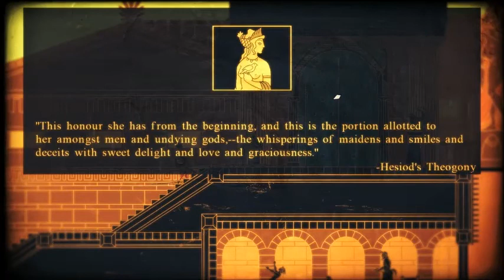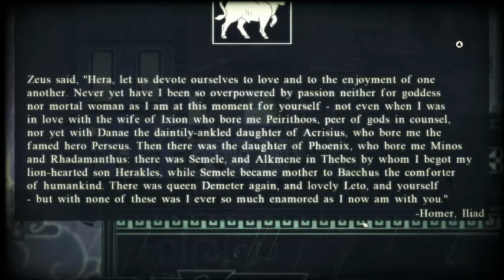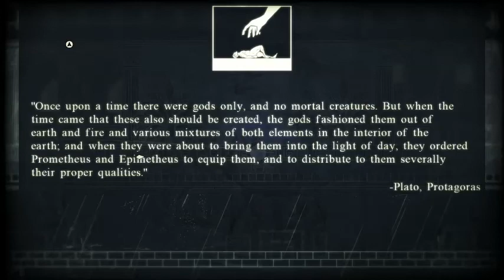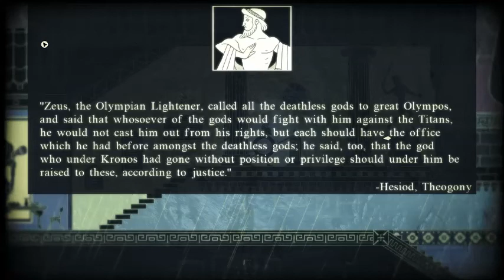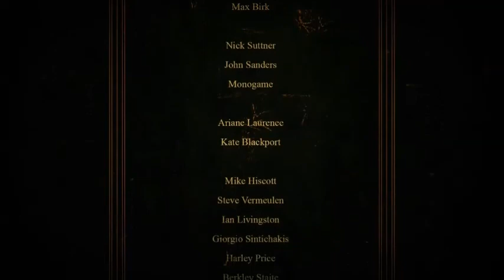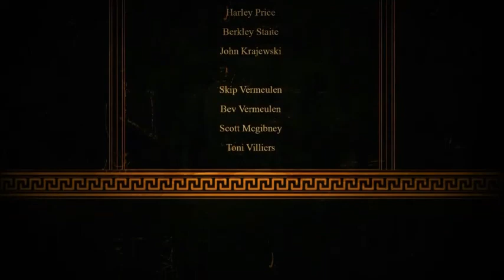Apotheon Part 14 Taking on Zeus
Title: Apotheon
Genre: Action, Adventure, Indie, RPG
Developer: Alientrap
Publisher: Alientrap
Release Date: 3 Feb, 2015

The Gods of Olympus have abandoned humanity, leaving you to perish without their benevolence. Take up arms against the Gods, climb Mount Olympus, and take their divine powers for yourself to ensure mankind’s survival!
Apotheon is a fast and brutal 2D action game with a striking art style and heroic narrative based on Ancient Greek Mythology.